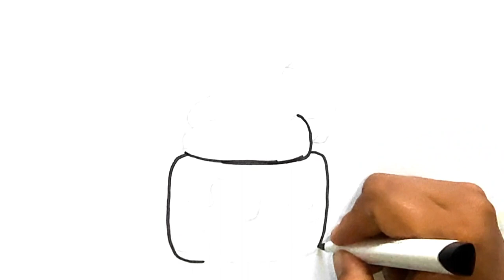drawing pictures, beautiful drawing, drawing animals, cows, various objects.